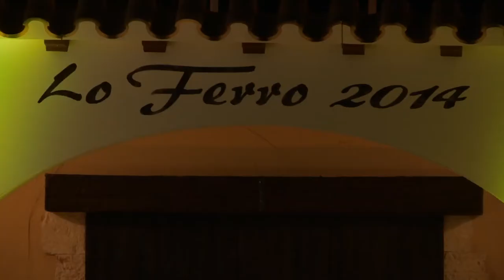Lo Ferro Gala 23 de julio de 2014 María José Perez, José Luis Dieguez y Álvaro Díaz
Resumen de la Gala "Voces Flamencas de Oro" celebrada el 23 de julio de 2014 donde pudimos disfrutar de las actuaciones María José Pérez, Álvaro Díaz y Jose Luís Dieguez, galardonados ellos con el premio "Melón de Oro" en distintas ediciones de Festival y el Homenaje a la ciudad de Almería, en el XXXV Festival de Cante Flamenco de Lo Ferro 2014